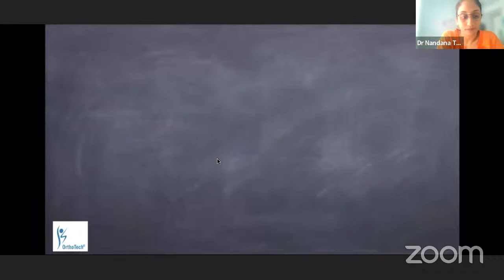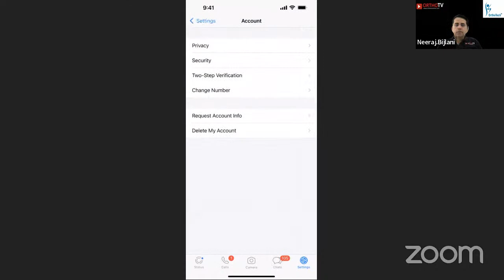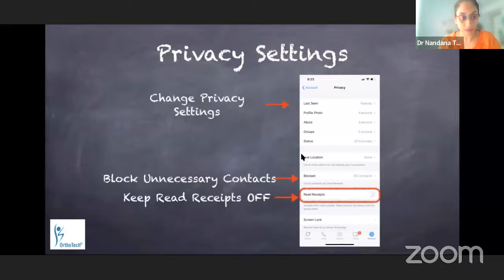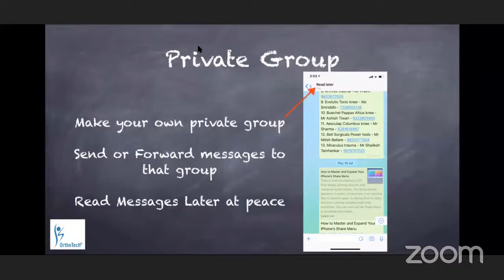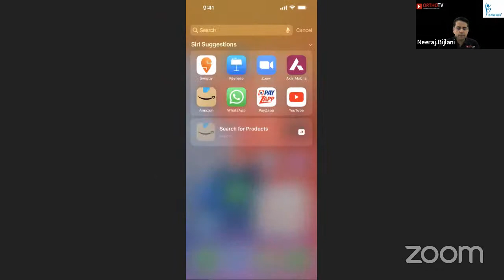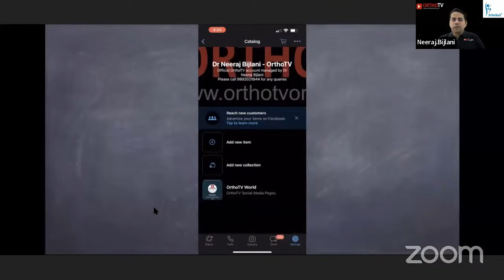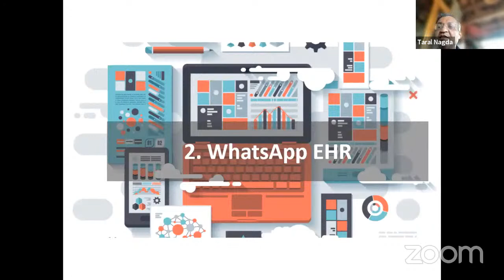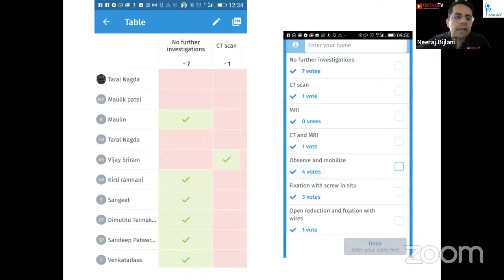WhatsAppening By Dr Neeraj Bijlani - Use of Whatsapp to increase Productivity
EmpoweringMedicosDigitalSkills and Medicine -"WhatsAppening" By Dr Taral Nagda and Dr Neeraj Bijlani